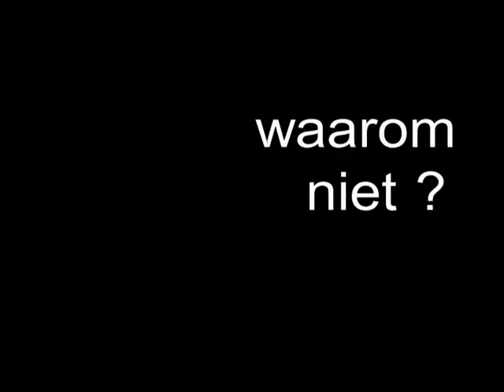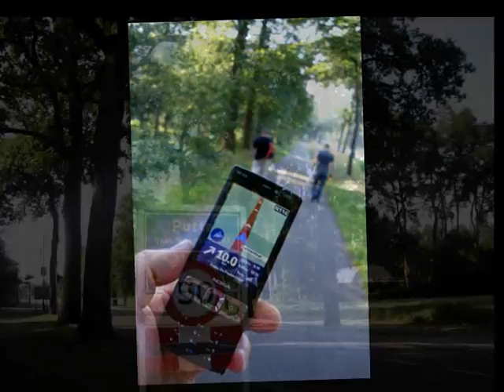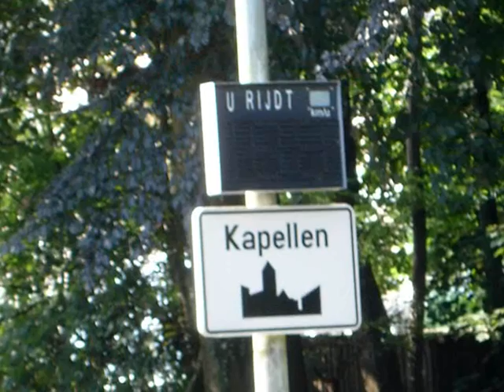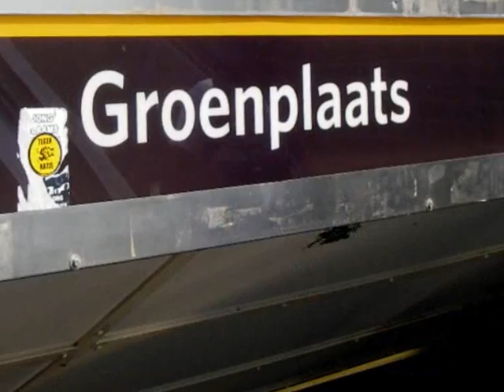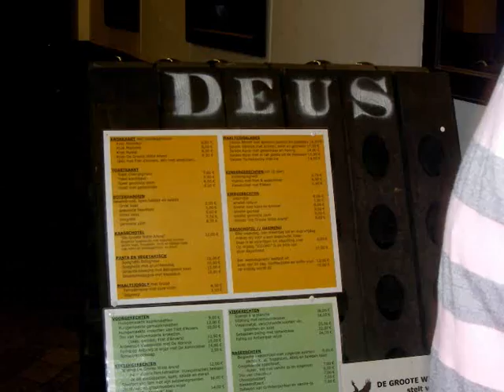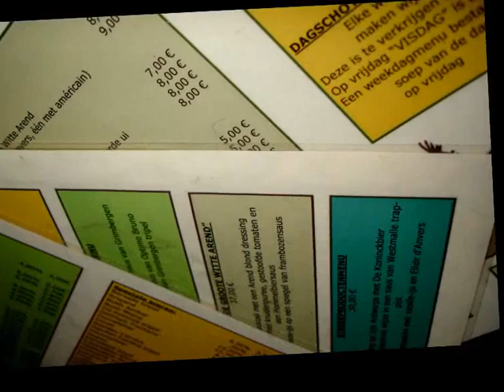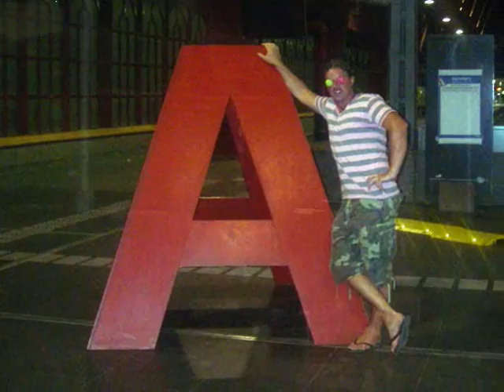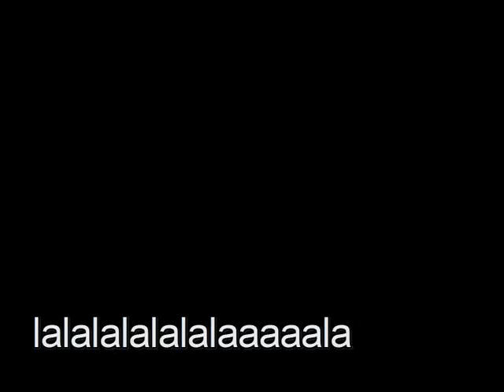te voet naar Antwerpen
By poot 2 Anvers, waarom ?? waarom niet !!